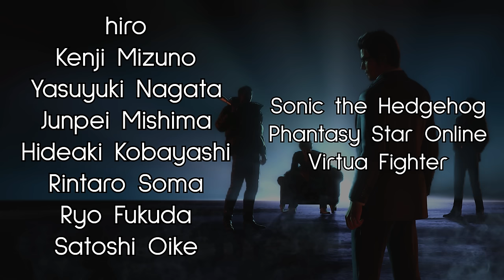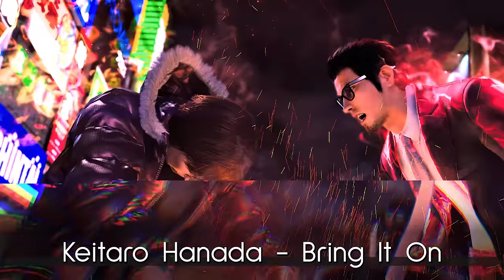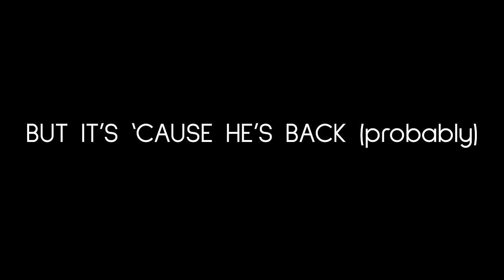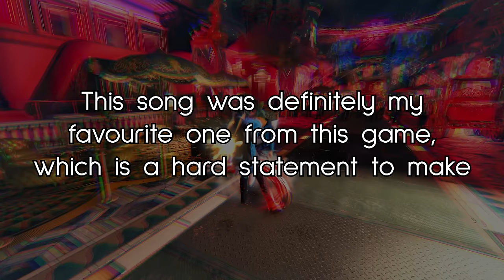Like a Dragon Gaiden Composer Appreciation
While it's honestly a tough call to make, this game is definitely up at the top of the list for one of the greatest soundtracks in this series, and that is 100% thanks to the incredible line up of composers that SEGA gathered to work on this awesome game. I mean, they even got the Radwimps guy.

Composer discographies are on the homepage on my channel too if you're curious.

I no longer need to explain how to hide the HUD because they updated the game it the setting works on PC (it isn't on console) so heck yeah.

Songs (Composer - Song Name):
Saori Yoshida - In The Name Of
Keitaro Hanada - Obedience
Keitaro Hanada - Bring It On
Saori Yoshida - In Full Blast
Shunsuke Minami - Furioso
Shunsuke Minami - Assault
Satoshi Oike - Addiction
Tomoyuki Tanaka - Go for the Fastest!
Rintaro Soma - Cold Fire
Ryo Fukuda - Good Taste
Chihiro Aoki - SAYONARA Silent Night
Kenji Mizuno - Reception at Coliseum
Takahiro Kai - Start of TOURNAMENT
Shunsuke Minami - Hellish Octagon
83key - Don’t Be Rushed
Takahiro Kai - Start of ZIGOKU RUMBLE
Yasuyuki Nagata - Rumbling at the Fort
83key - Power of Death
Shunsuke Minami - The Hundred
Takahiro Kai - Start of ZIGOKU TEAM RUMBLE
Junpei Mishima - While the Ogre is Away
Ryo Fukuda - Jaki
hiro - Hell’s Gate
Mitsuharu Fukuyama - Heaven’s Gate
Takahiro Kai - Start of SPECIAL EVENT MATCH
Shunsuke Minami - Mr.Try and Hit Me
Shunsuke Minami - Gambling Match
Kenji Mizuno - Fame on the Battlefield
83key - Soul of the Ogre
Shunsuke Minami - Unrequited
Saori Yoshida - Two Faced Castle
Keitaro Hanada - Nouveau Riche
Takahiro Kai - Treachery
Chihiro Aoki - appasionato (from Yakuza: Like a Dragon)
ZENTA - Un altro appasionato (arrangement of above song)
Keitaro Hanada - Deadly Struggle
Keitaro Hanada - HAKANAKI YUME
Ryo Fukuda - Psycho’s Anthem